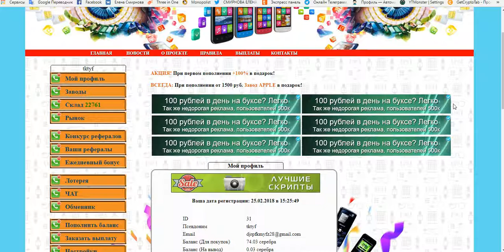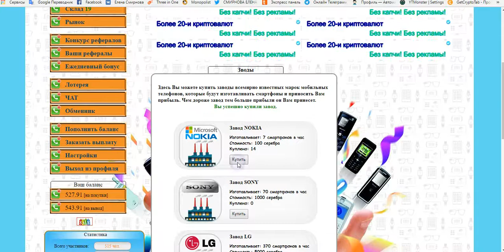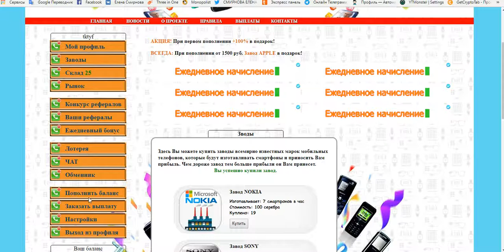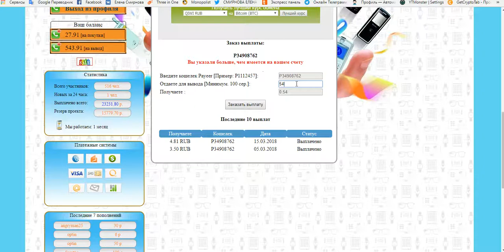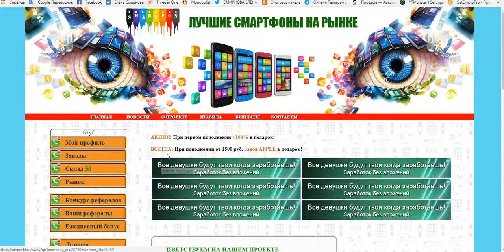онлайн игра Смарт заводы. Платит! и снова вывод.